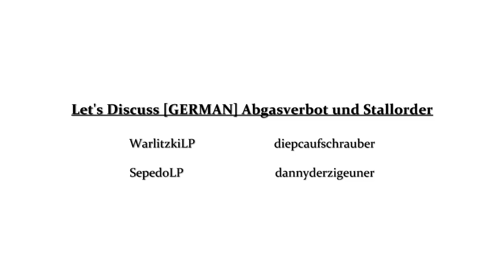Let's Discuss #001 [GERMAN] Abgasverbot & Stallorder 3/3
Heute gibt es unsere erste Diskussionsrunde. Diese Leute haben mitgemacht.